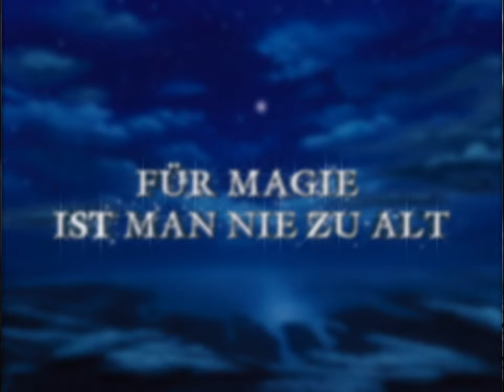Disney - Peter Pan - Auf Blu-ray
Für Magie ist man nie zu alt: Disney´s Klassiker Peter Pan hebt ab in High Definition auf Blu-ray!

Über den Film:

Auf der Suche nach seinem Schatten findet sich der fliegende Peter Pan im Schlafzimmer von den Geschwistern Wendy, John und Michael wieder. Wendy, die Älteste der drei Geschwister, hilft ihm, seinen Schatten wieder für sich zu gewinnen. Dabei nähern sich die beiden an und Peter beschließt, die drei Geschwister mit ins Nimmerland zu nehmen. Auf ihrer Reise durch das Nimmerland, die Welt der vergessenen Kinder, erleben sie ein Abenteuer nach dem anderen. Dabei begegnen sie auch dem kaltblütigen Piraten Captain James Hook, der Peter Pan und seinen Freunden nichts Gutes will.